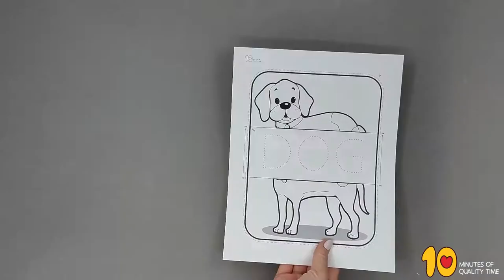Early Writing Dog Craft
- Crayons
- Scissors